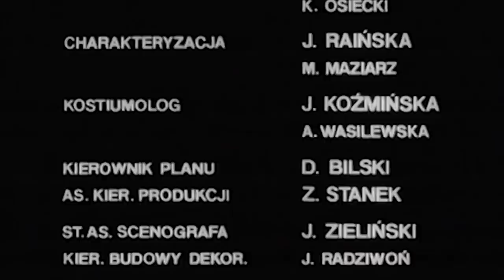Czterej Pancerni i Pies | HD | Odcinek 2 | Kultowe Seriale | Serial za Darmo | Polskie Kino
🏅 Czterej Pancerni i Pies | Odcinek 2 - Radość i gorycz | Kultowe Seriale za Darmo

🏅 Janek i Gustlik rozpoczynają żołnierską służbę, pracując w kuchni. Lidka zostaje natomiast telegrafistką w sztabie dywizji. Po długich oczekiwaniach, nadchodzi wreszcie moment alarmu bojowego i upragniona chwila wyruszenia na front.

🏅 Janek, niepełnoletni chłopak, chce za wszelką cenę uciec od syberyjskiej codzienności i zaciąga się do tworzonego Wojska Polskiego, a konkretnie do oddziału pancernego, wraz z własnym psem Szarikiem. Dostaje się do czołgu z numerem 102 i tam poznaje swych nowych towarzyszy. Oprócz chęci wyzwolenia i powrotu do ojczyzny, Janek chce również odnaleźć własnego ojca. Podczas walk o Polskę chłopak poznaje prawdziwe życie wojenne, zawiera wielkie przyjaźnie oraz wpada w swoje pierwsze kłopoty sercowe. Droga do obranego przez niego celu nie jest jednak łatwa, a na walczących żołnierzy czyha wiele niebezpieczeństw .

⭐ Obsada:

Janusz Gajos - Janek Kos
Franciszek Pieczka - Gustlik Jeleń
Włodzimierz Press - Grigorij Saakaszwili
Pola Raksa - Marusia "Ogoniok"
Wiesław Gołas - Tomasz Czereśniak
Roman Wilhelmi - Olgierd Jarosz
Małgorzata Niemirska - Lidka Wiśniewska
Witold Pyrkosz - Franek Wichura
Tadeusz Kalinowski - Pułkownik
Janusz Kłosiński - Czernousow
Jerzy Turek - Józek Szawełło
Wiesław Michnikowski - Felczer Stanisław Zubryk
Tadeusz Fijewski - Czereśniak